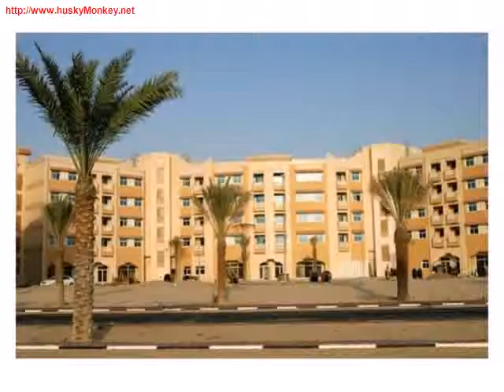Intl.City - Studio For Rent In China - Mr.Amjad 050-2616207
ELEGANT LUXURIOUS RESIDENTIAL APARTMENT FOR RENT IN CHINA,INTL.CITY!
UNIT DETAIL:
* STUDIO DECENT SIZE
* 1 BATHROOM,I BALCONY   open PARKING
* BUA: 480 SQ.FT.
* AVAILABILITY STATUS : READY TO MOVE
* RENTAL PRICE: AED 34K - 4 CHQS.
                AED 36K - 12 CHQS.
REF # 1644 - R
FOR VIEWING SCHEDULE CAN CONTACT OUR CONSULTANT: Mr. AMJAD 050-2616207/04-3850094

Amenities

- Balcony

China District: International City s China Precinct lies at one end of the residential district. The simple lines of its two-, three- and four-storey buildings echo the Chinese mantra of harmony and balance. The traditional Chinese motifs, balconies, red tile overhangs, undulating roofs and pagodas reflect the yin of its imperial past; while nearby Dragon Mart Complex provides the yang of 21st century convenience
Dubai International city is a country-themed architecture of residences, business, and tourist attractions. Spreading over an area of 800 hectares 8 million square meters, the arrangement of the city is inspired by the traditional carpets of Middle East. Once completed, the project will contain studio and one bedroom apartments and accommodate over 60,000 residents.

Dubai International City, embraces the residential districts of Central Business District CBD, Persia, Greece, Spain, Morocco, England, France, Italy, Russia,China and Emirates. Apart from these districts that were initially planned for Dubai International City namely Lake District and Forbidden City are now on put on hold due to the effects of the Global Financial Recession. Some astounding attractions in the city includes the World Famous Dragon Mart which is the worlds biggest machinery and equipment market.

If you are looking for a fair deal you need to look no further. Fair Deal Real Estate is the agency you are looking for. We provide a fair, honest, transparent, efficient and personalized service to all our customers. We continue to help our customers with any related issues that may arise even after the deal is completed. We do not profess to be the largest real estate agency but we do offer personalized one to one service with our personal dedicated agent. All our agents are RERA certified, have a vast experience in the real estate in UAE and internationally and are dedicated to serve you better.